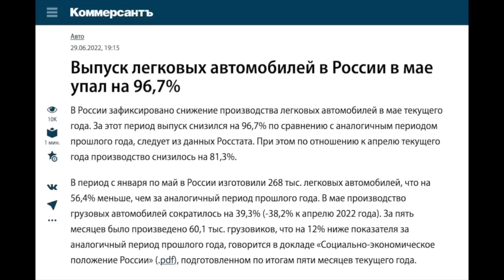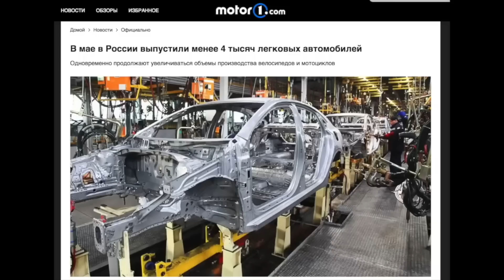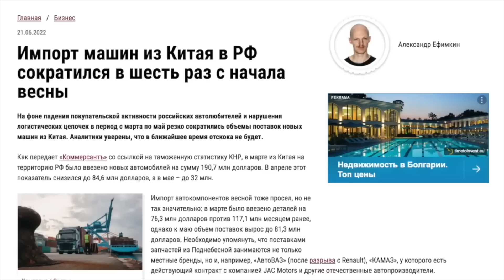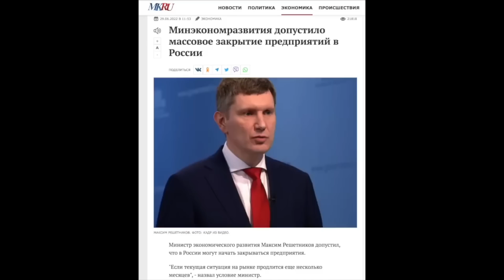Армией РФ управляет рептилоид, а экономикой Буратино. Мизинцев и Толстой уже сели и поехали